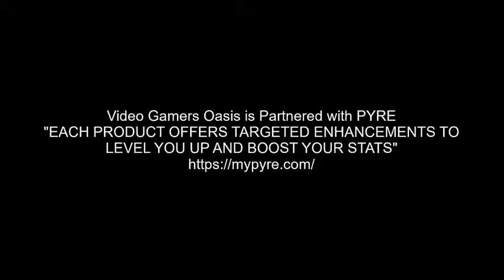Speak With Louis Chandler About The Fireplace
Welcome to a special Devil's Night / Halloween Episode!
Jeremy's Ghost is here to entertain you!
He is playing Nancy Drew: Message In A Haunted Mansion,
near the end of this SPOOKY Puzzle Adventure Game!

Nancy speaks with Louis Chandler about the Fireplace.

It’s easy to support my website YouTube Channel:
Video Gamers Oasis:
Give the new Brave Browser a try: